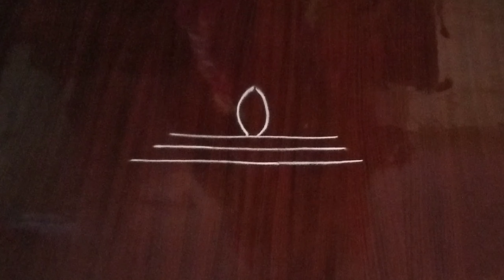Easy Border Rangoli Designs || side Muggulu || latest border designs